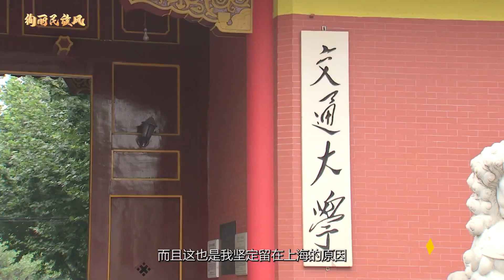This professor from SJTU helps cultivate a campus where the flowers of ethnic unity blossom!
Professor Tian Xinmin from the Antai College of Economics and Management at Shanghai Jiao Tong University shares stories of the people at Shanghai Jiao Tong University, focusing on the important topic of ethnic unity in the new era.